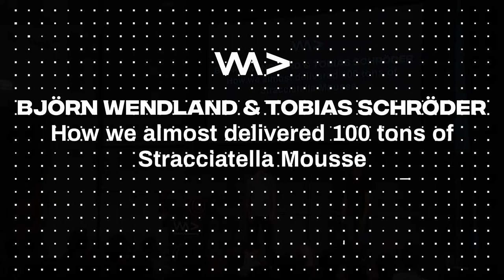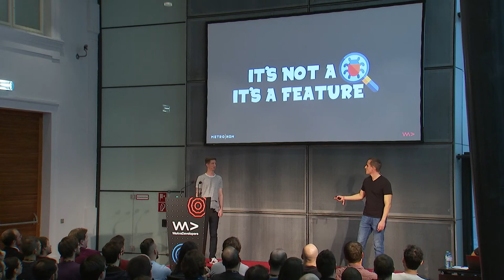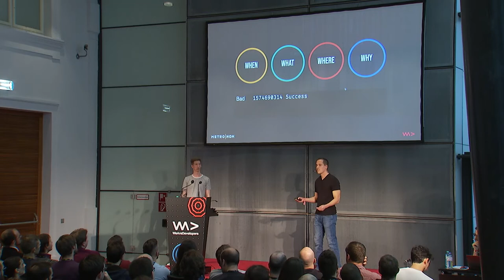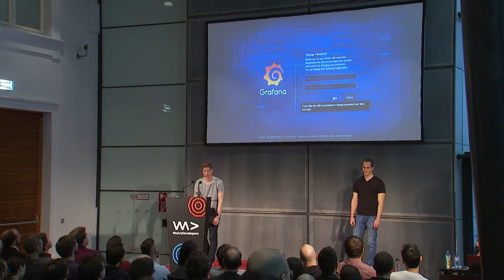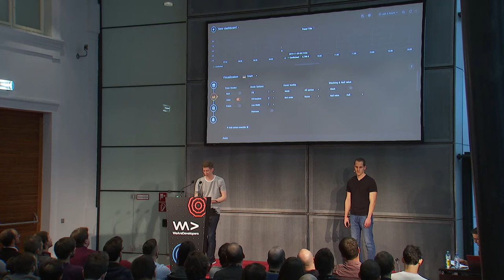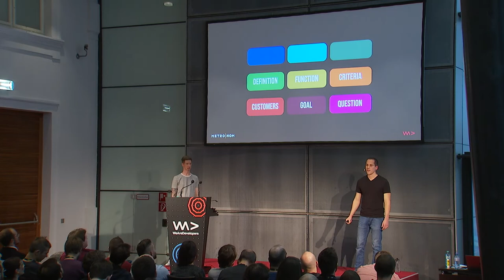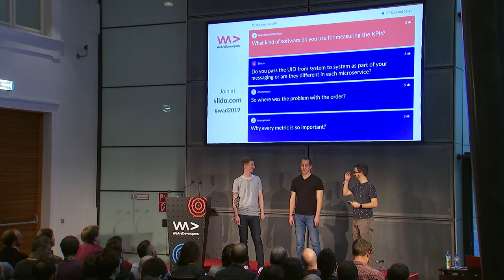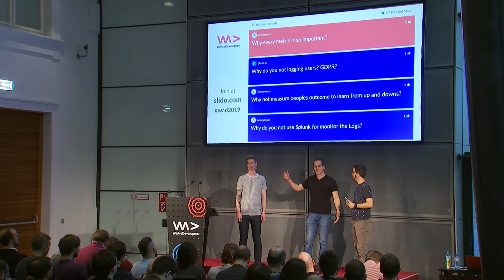How we almost delivered 100 tons of Stracciatella Mousse—Björn Wendland & Tobias Schröder